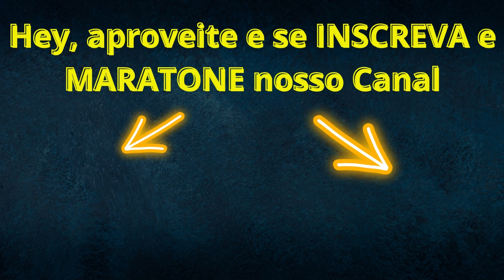Brasil x Croácia, ANÁLISE DO CONFRONTO, O que mudou desde a ultima CCOPA DO MUNDO de 2018 para cá?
A Cróacia provavelmente jogará contra o Brasil como a Sérvia e a Suíça jogaram,
se defendendo bastante, explorando o contra taque, até por que, com o futebol brasileiro bem ofensivo se a Croácia jogar no mano à mano, certamente levarão uma fumada.
Amanhã teremos um ótimo jogo entre Brasil e Croácia, o que esperar do jogo,
trouxemos algumas informações preciosas, fique conosco, este vídeo está incrível.

A Coreia jogou com uma marcação alta e o Brasil não tomou conhecimento e goleou, placar de 4 À 1.
Aí você nos pergunta, a Croácia em 2018 foi vice campeã, o que mudou de lá para cá?
Muita coisa mudou:
Além do natural envelhecimento do craque Luka Modric, que, aos 37 anos, continua tendo um requinte técnico absurdo, mas sem a mesma intensidade física de antes, o time também perdeu o meia Ivan Rakitic, que dividia com o camisa 10 a tarefa de organizar as ações ofensivas, o centroavante Mario Mandzukic, seu goleador, e Ante Rebic, seu atacante mais veloz pelos lados do campo. Todas essas baixas tiraram da Croácia boa parte da sua capacidade de ser agressiva e balançar as redes adversárias. Com isso, a única opção para Dalic manter a equipe sendo competitiva foi adotar um futebol mais cauteloso e pragmático.
Além disso, achou um zagueiro com potencial para se tornar um dos melhores do mundo na posição. Implacável nas disputas individuais e bastante ágil para o seu tamanho, o jovem Josko Gvardiol, de 20 anos, que defende o RB Leipzig, faz um grande Mundial e não deve demorar para aparecer em clubes ainda mais relevantes no cenário internacional. Independente de praticar um futebol mais ou menos defensivo, algo que não mudou na Croácia desde a Copa passada foi a força mental que ela costuma apresentar para lidar com a tensão dos mata-matas. Dos cinco jogos eliminatórios que disputou desde as oitavas de final da Rússia-2018, a seleção só perdeu um (a final contra a França). Das outras quatro vitórias, uma foi obtida na prorrogação e três em disputas de pênalti. Ou seja, ainda que esteja mais desgastada fisicamente que o Brasil, a Croácia certamente irá a campo sem nenhum medo de ter de lidar com mais 120 minutos de futebol... ou um pouco mais, considerando o tempo para as cobranças de desempate. A Copa do Qatar é a primeira disputada no Oriente Médio e teve a participação de sete das oito seleções que já levantaram a taça. Pela segunda edição consecutiva, a tetracampeã Itália não conseguiu a classificação e é baixa -Alemanha, Uruguai e Espanha já foram eliminadas.
NOSSOS VÍDEOS:
Mas e o Brasil?
Acredito que o estilo de jogo e a escalação Braileira não deve mudar, afinal de contas, a receita tem dado certo e time que está ganhando não se mexe, de certo teremos um jogo mais estudado no inicio, talvez a seleção forçará muito e se no primeiro tempo os gols não sairem, no segundo tempo a croácia estará bem cansada o que dará mais oportunidades para nossa seleção vencer.
E você o que acha do placar de amanhã?
o Brasil vencerá?
Comente, quero saber.

até mais.